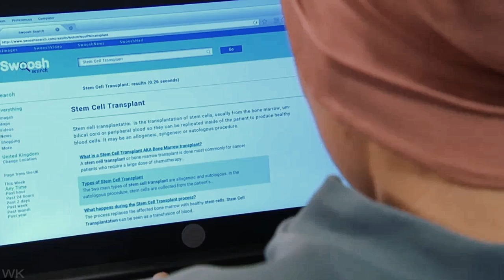Juliet and Peri - 16th March 2023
As some of you might know that i’ve decided to start posting the Juliet and Peri scenes again from Hollyoaks because i’ve just completely fallen for them and their dynamic together i know that they are going to get back together but in the meantime there’s going to be so many obstacles heading their way to try and delay that but slow burn relationships have always been a favourite of mine, the chemistry that they have together is palpable so from now on i’m going to be posting the scenes that we get of the from now on.